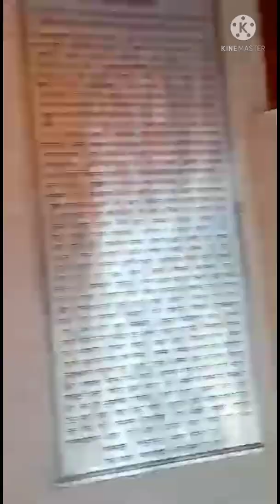Chandigarh Mansa Devi Mandir. Manokamna Puri karne wali Mansa Mata...🙏